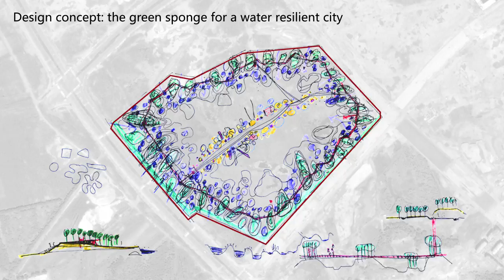Turenscape - 2011 QUNLI STROM WATER PARK